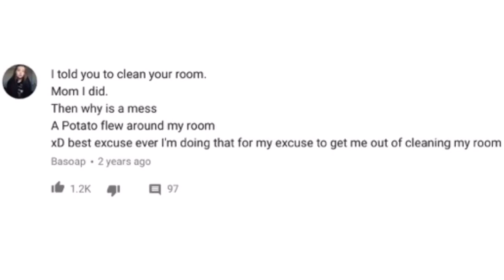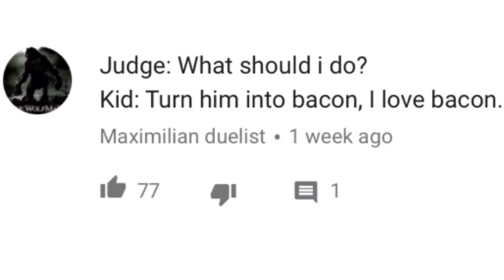Reading Funny Comments XXVII